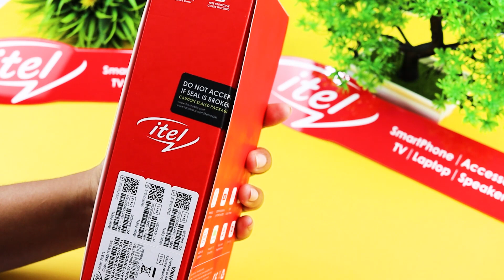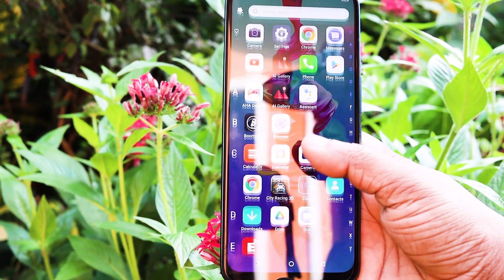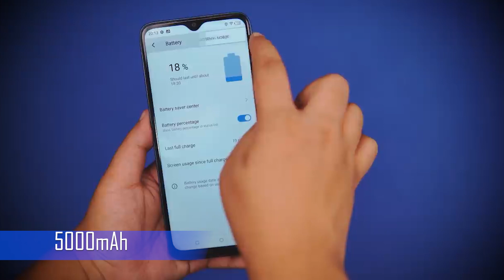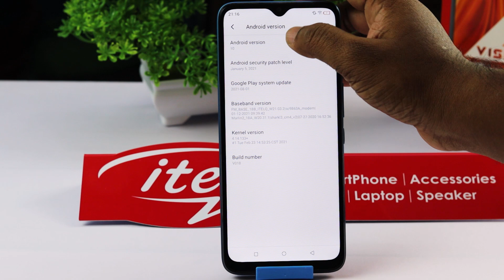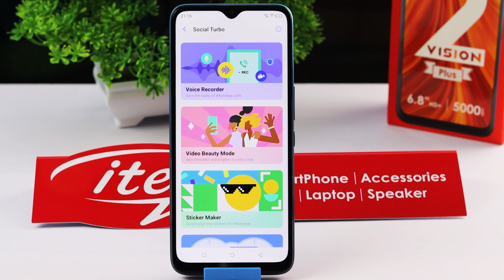Itel Vision2 Plus 3GB 64GB Review in Sri Lanka | Tamil | Travel Tech Hari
Starting Price : 24990/- (3GB+64GB)